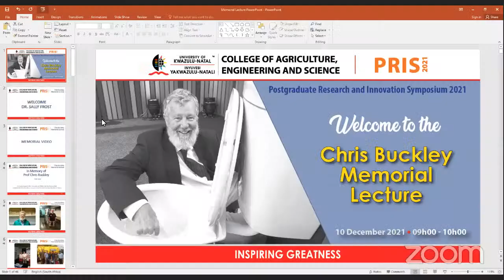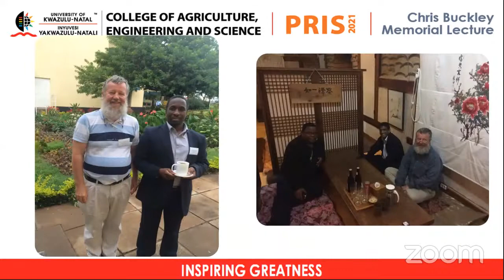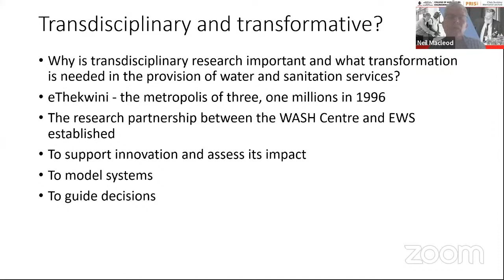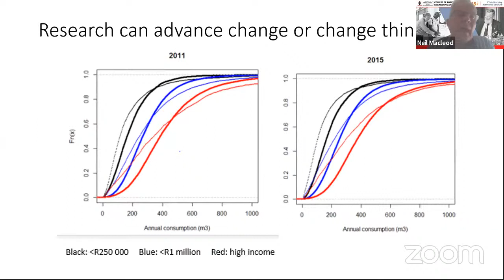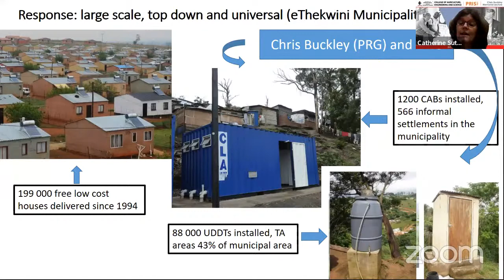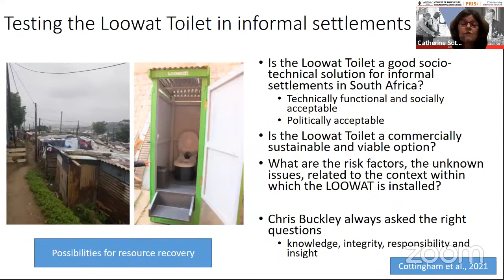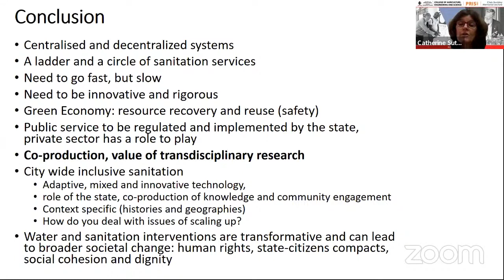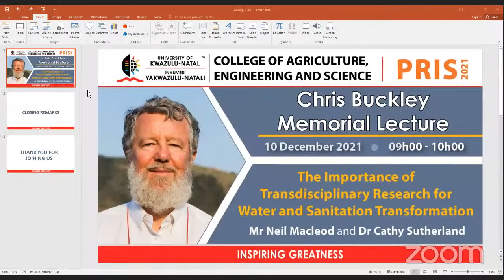PRIS 2021 - Chris Buckley Memorial lecture (Livestream recording)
Mr Neil Macleod and Prof Cathy Sutherland both presented at the Chris Buckley Memorial lecture on the topic of "The Importance of Transdisciplinary Research for Water and Sanitation Transformation."

The lecture is named after Professor Chris Buckley who was a well-known, iconic figure in the international Water and Sanitation field. He touched the lives of many, inspiring everyone with his astonishing general knowledge and deep understanding of science and engineering.

This lecture opened the second day of the Postgraduate Research and Innovation Symposium (PRIS), which is one of the College of AES's debut postgraduate initiatives that give students an opportunity to showcase their research work.

Click on the timestamps below to jump to the different segments in this video:

• 00:00 - Programme start
• 06:37 - Chris Buckley Memorium
• 11:25 - Welocme by Prof Albert Modi
• 16:04 - Mr Neil Macleod
• 31:33 - Prof Catherine Sutherland
• 53:44 - Q&A